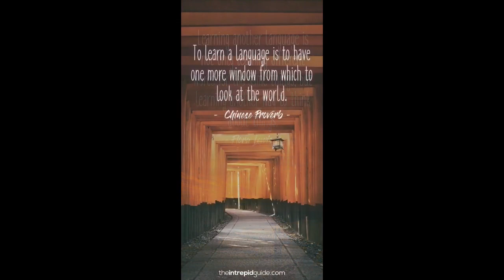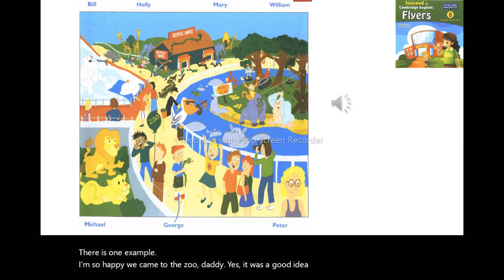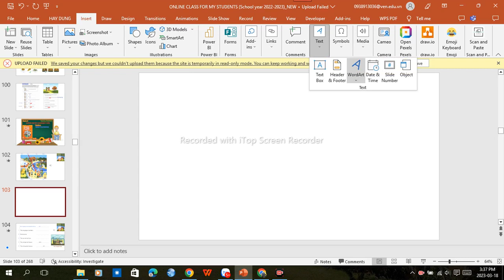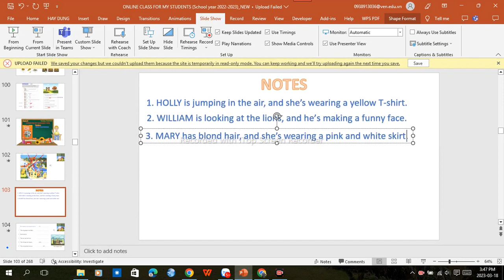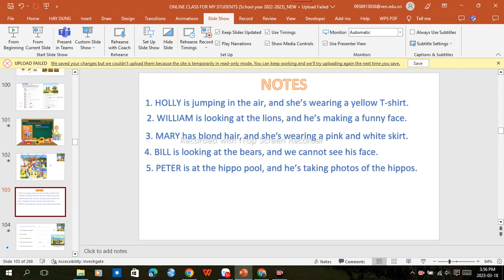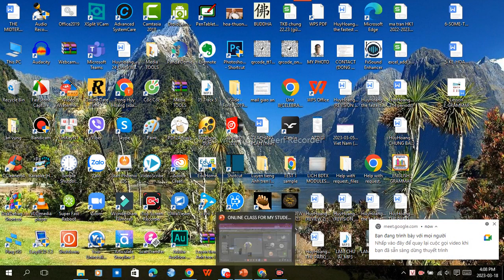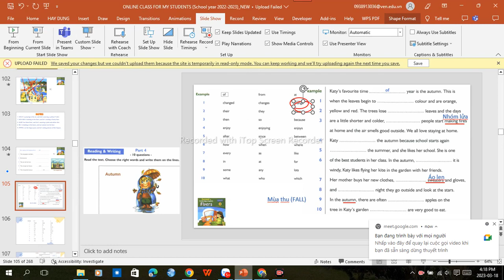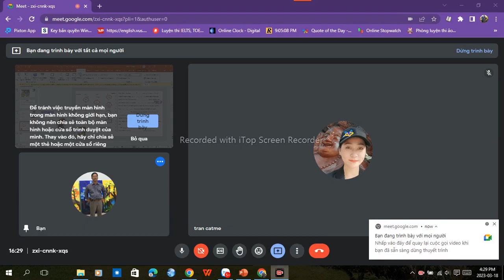Kênh học tập trau dồi Tiếng Anh dành cho học sinh phổ thông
ENGLISH CLASS ONLINE No.25 (For Grade 5 School Students)